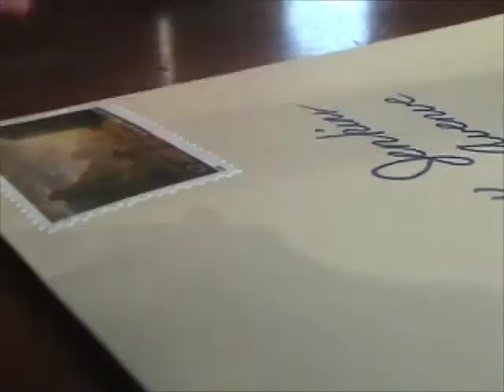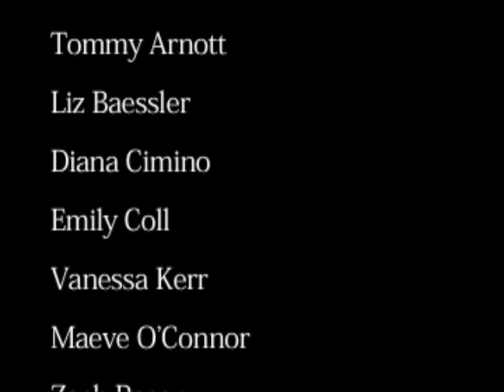The Letter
A mysterious letter arrives and the sender is pieced together. Conceived and made in 48 hours for the Sundeis Film Festival.